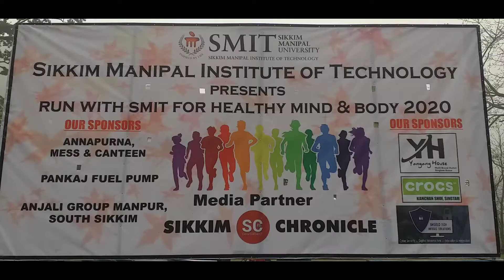Sikkim Manipal Institute of technology saw it's 1st Marathon with over 280 participants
Sikkim Manipal Institute of technology saw it's 1st Marathon with over 280 participants on February 2.
The marathon focused on healthy mind and body.